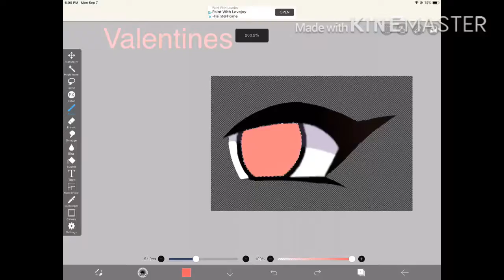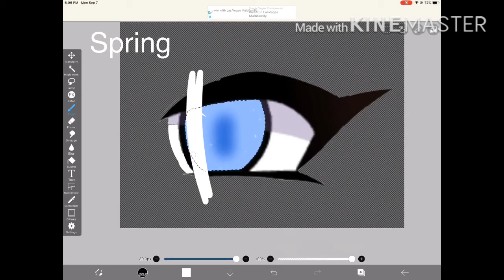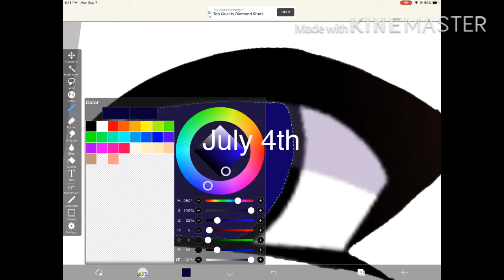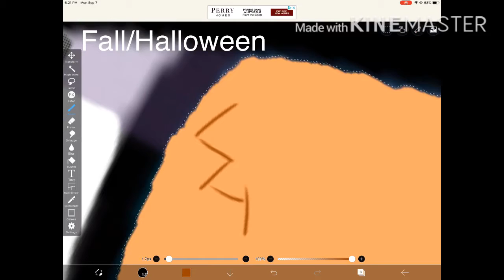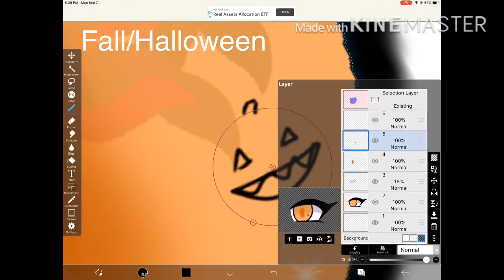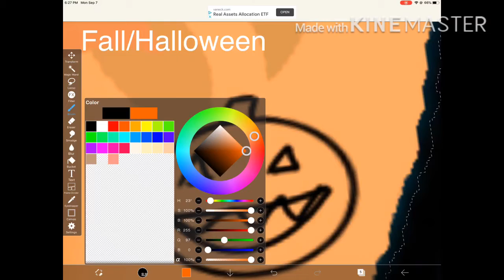Seasons/Holidays Eyes Speedpaint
unu me expriementing a original way to shade eye.

Song- Prom Dress  (Acoustic) Artist- mxmtoon